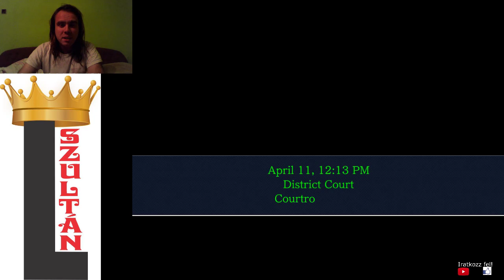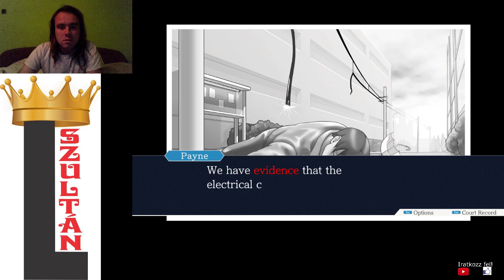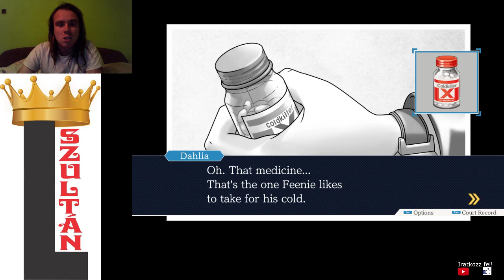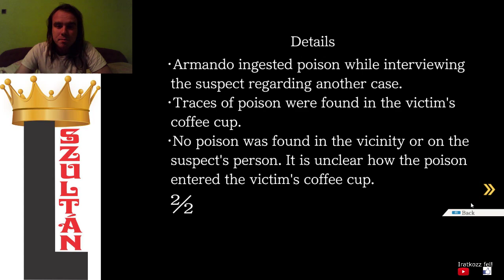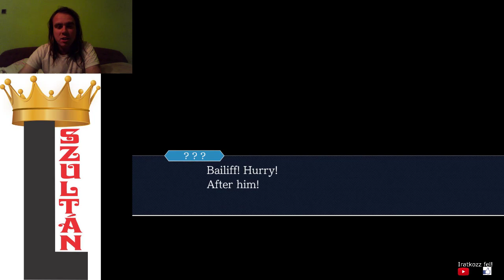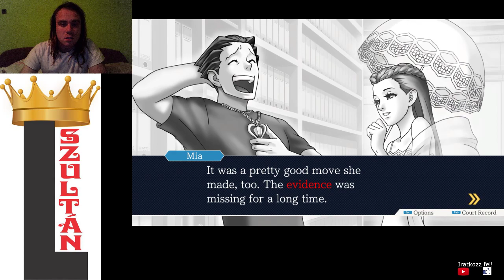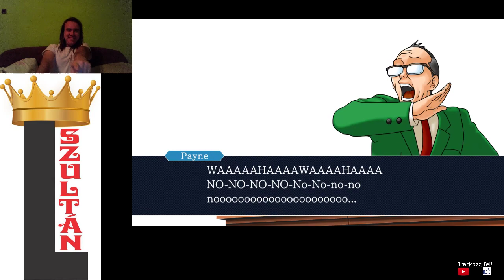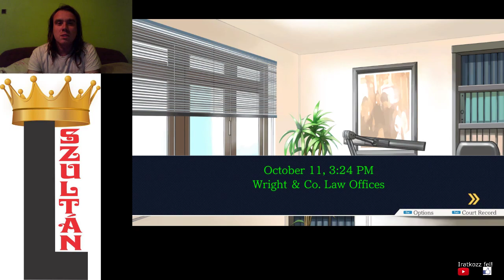MIA FEY VS DAHLIA HAWTHORNE PW: AA - Trials and Tribulations 1. epizód 2. rész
Dahlia Hawthorne, a gonosz lány lebuktatása, a stratégia ugyanaz, mint a Justice for All-ban.